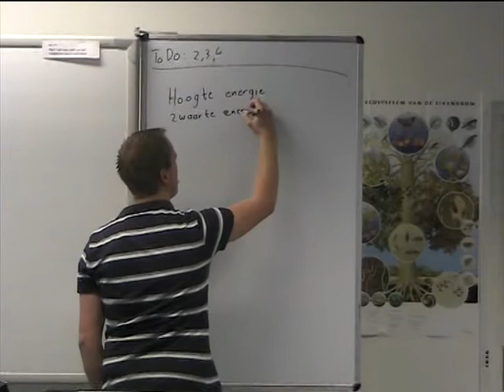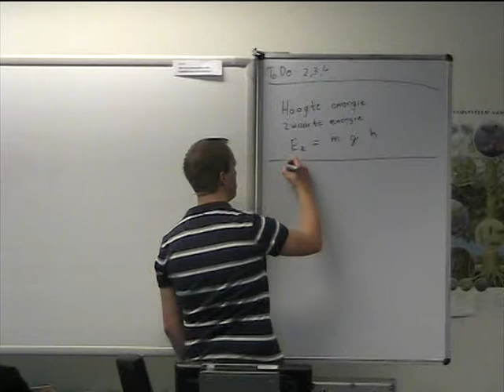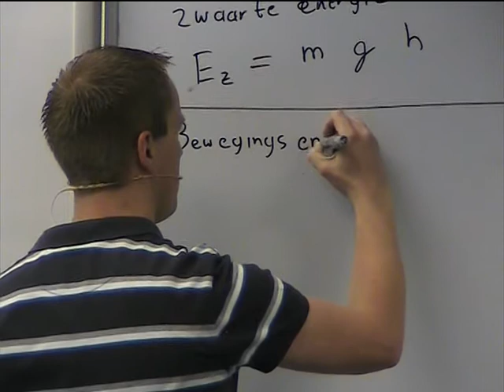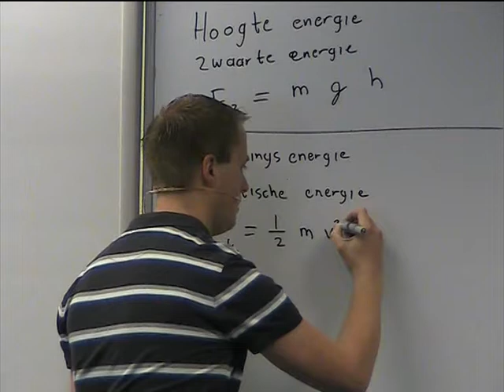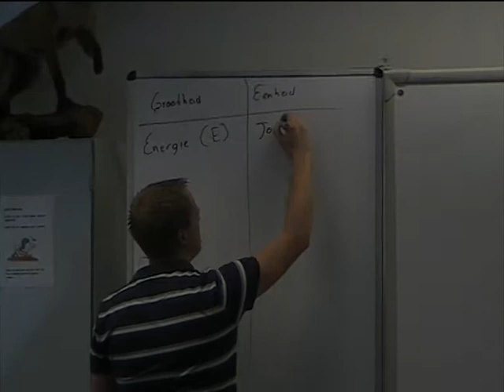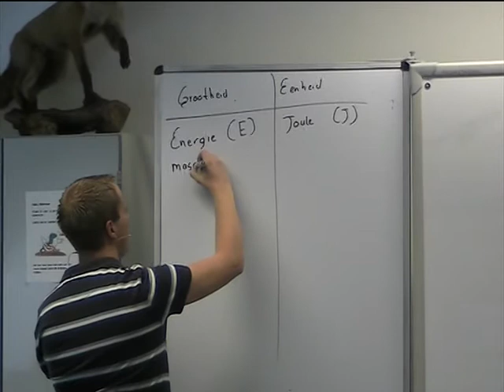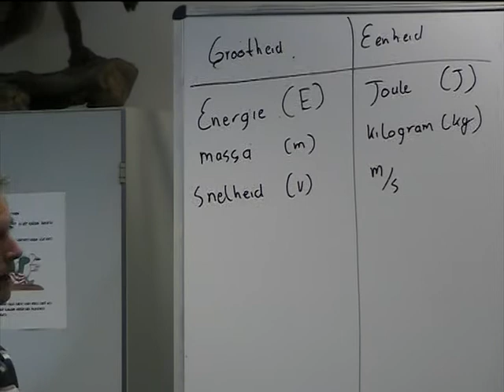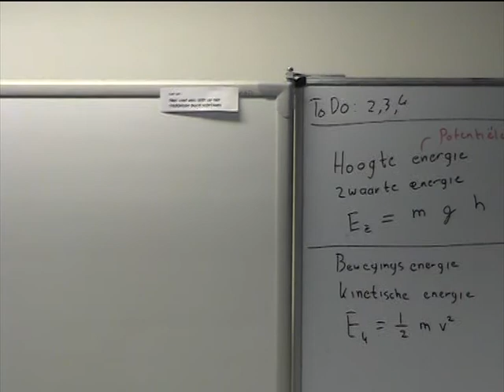Energie - Introductie zwaarte en kinetische energie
Deze les introduceert het begrip energie. We hebben het over zwaarteenergie, bewegings- of hoogteenergie en hoe je energie kunt zien. Verder is er aandacht voor potentiële energie.